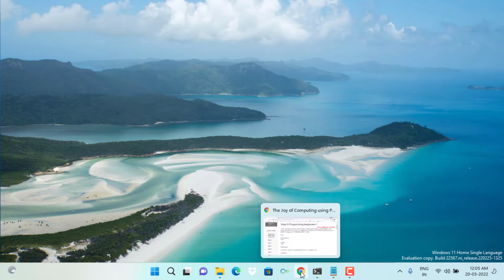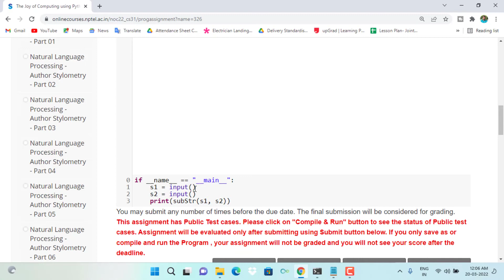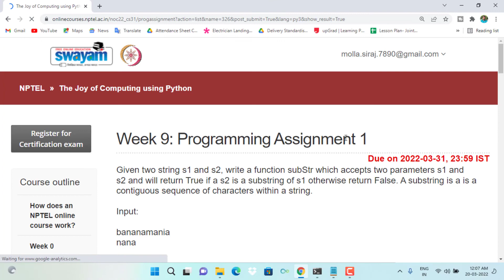Swayam || The Joy of Computing Using Python Week-9 Programming Assignment-1 Solution || NPTEL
HI I AM SIRAJ.In this video I will show you Swayam || The Joy of Computing Using Python Week-9 Programming Assignment-1 Solution || NPTEL.